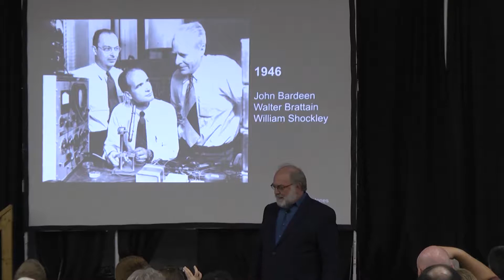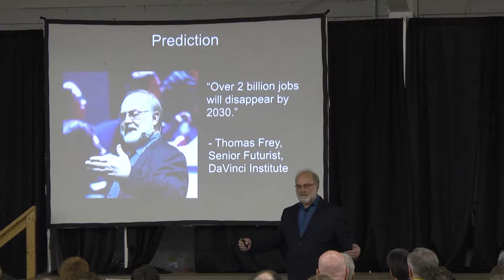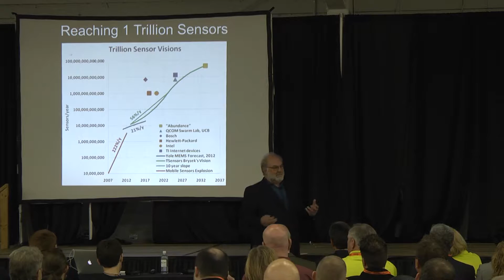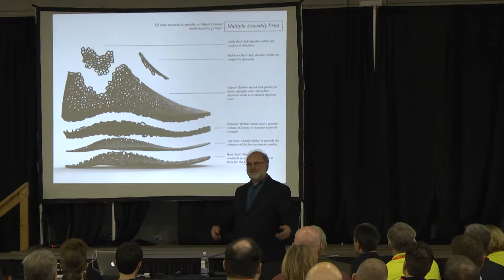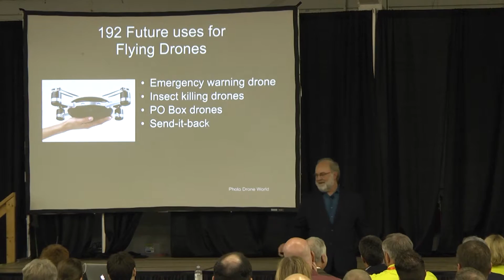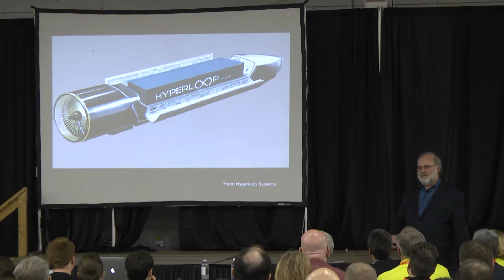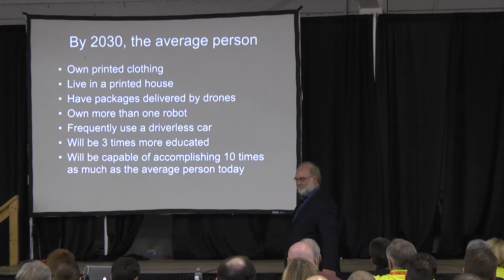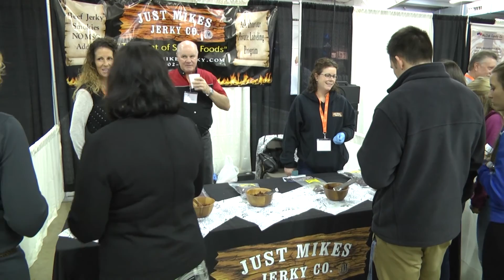Made In Medina County